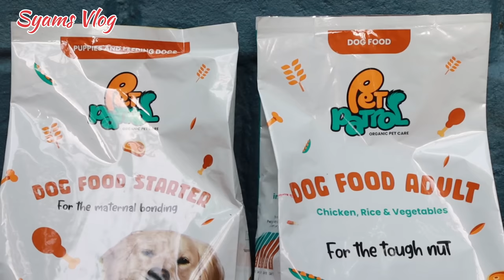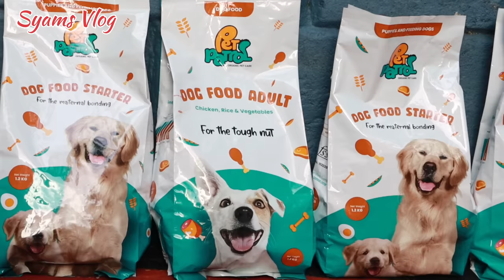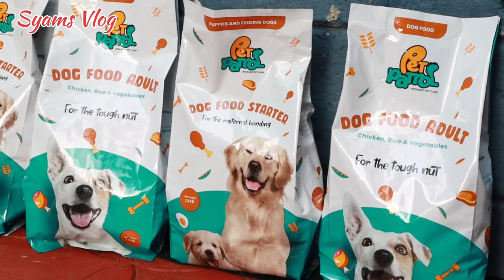മട്ടുപ്പാവിൽ ലക്ഷങ്ങളുടെ നായക്കുട്ടികൾ|ഇവരാണ് ഒറിജിനൽ Pomeranian നായകൾ|Pomeranian dogs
Pet patrol is a US based  leading organic pet food brand, serving imported high quality, human grade pet food range to ensure your pet's healthy growth and well-being. Pet patrol's calcuim & vitamin rich formula helps to attain stronger bones. Available in different flavours and sizes at affordable rates.

* Imported food products

*Human grade

* Organic

* Helps steady growth

* Affordable rates

* Real fish pieces

നിങ്ങളുടെ വീഡിയോ നമ്മുടെ ചാനലിൽ ചെയ്യുവാൻ
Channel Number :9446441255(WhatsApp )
(Farm, Product, Service, Garden, Nursery, House, Shop etc..)